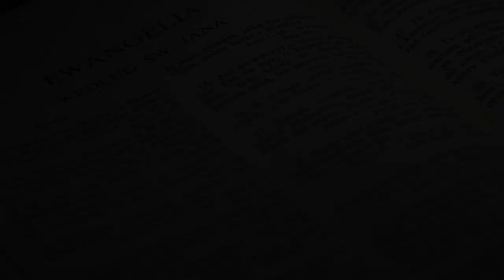Jan o Janie - cz. 5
Cykl wykładów księdza Jana Kurko w oparciu o Ewangelię według św. Jana.